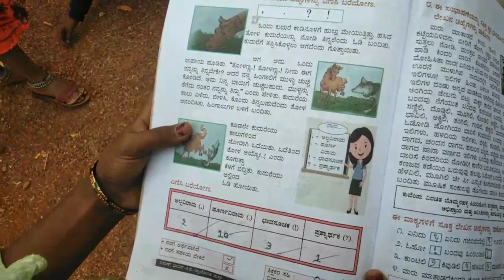January 3, 2024